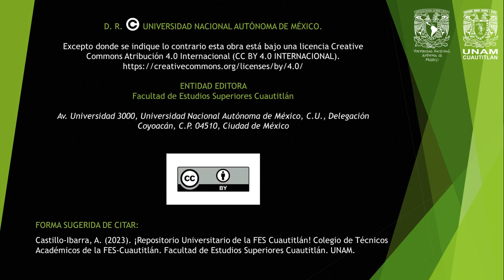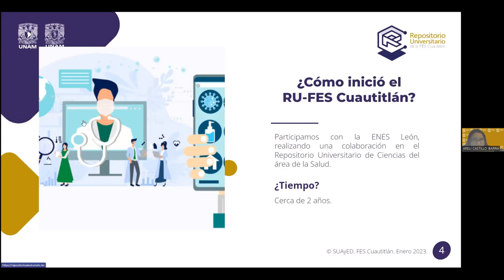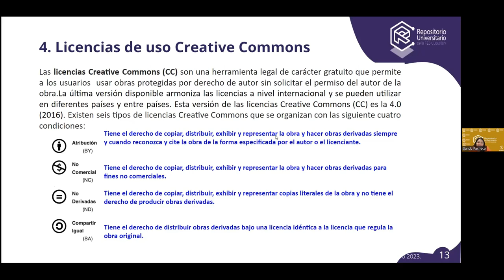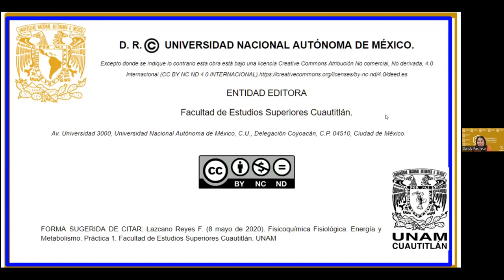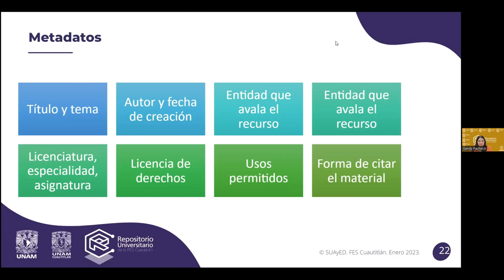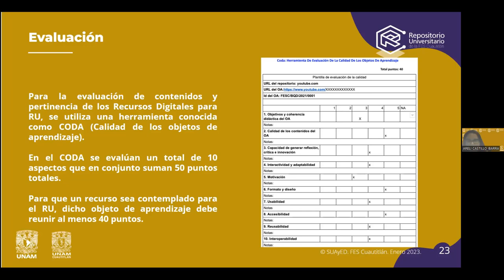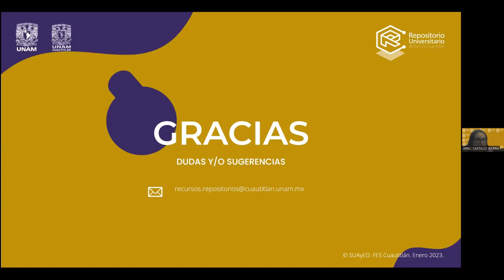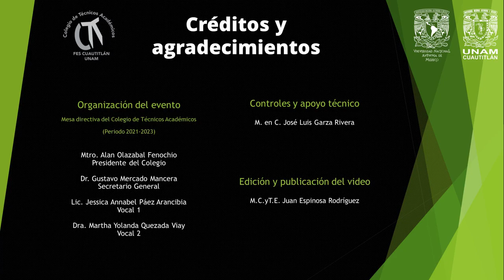¡Repositorio Universitario de la FES Cuautitlán!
Conferencia realizada el 28 de marzo de 2023, vía Zoom.

Ponentes:
Esp. Areli Castillo Ibarra.

FORMA SUGERIDA DE CITAR:
Castillo-Ibarra, A. (2023). ¡Repositorio Universitario de la FES Cuautitlán! Colegio de Técnicos Académicos de la FES-Cuautitlán. Facultad de Estudios Superiores Cuautitlán. UNAM.